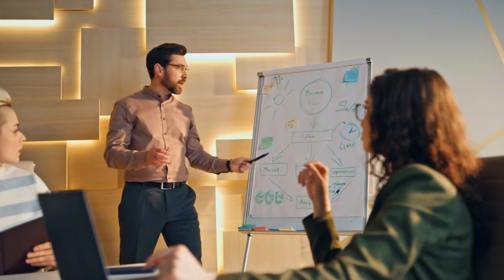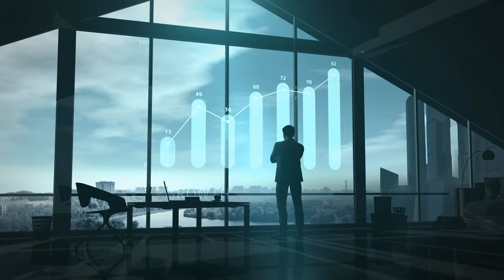Why I am NEVER doing another real estate brokerage comparison video...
🔥 Join 1,000's of agents at our next virtual event 👉🏼 Click here!